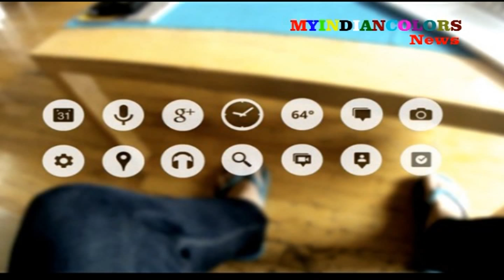Google Project Glass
Google Project Glass The glasses - unveiled via a Google Plus page, Project Glass, are voice-controlled, and offer GPS directions as well as email and video chat through a built-in screen directly in front of a user's eyes.